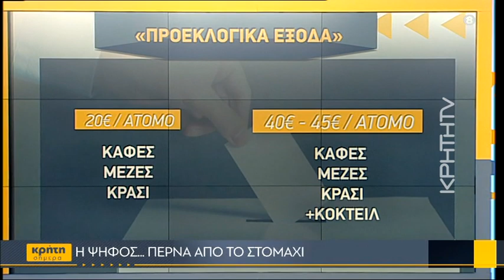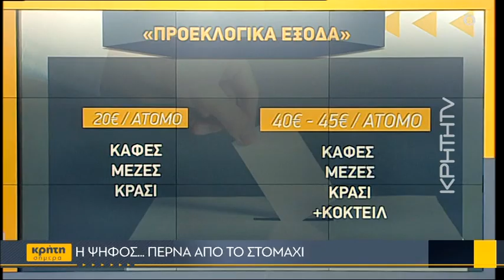Η ψήφος... περνά από το στομάχι